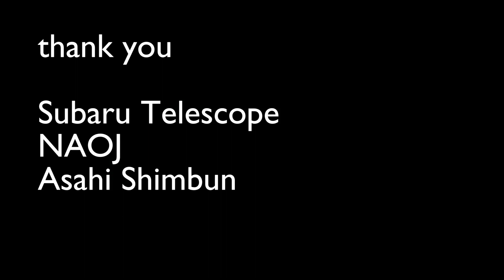89 shooting stars and meteors, in 2 hours from Subaru Telescope, Hawaii.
The Subaru Telescope in Hawaii has a 24/7 live stream of the night sky.  Here are 89 meteors captured in 2 hours around midnight.

Timestamps (* = great meteors)

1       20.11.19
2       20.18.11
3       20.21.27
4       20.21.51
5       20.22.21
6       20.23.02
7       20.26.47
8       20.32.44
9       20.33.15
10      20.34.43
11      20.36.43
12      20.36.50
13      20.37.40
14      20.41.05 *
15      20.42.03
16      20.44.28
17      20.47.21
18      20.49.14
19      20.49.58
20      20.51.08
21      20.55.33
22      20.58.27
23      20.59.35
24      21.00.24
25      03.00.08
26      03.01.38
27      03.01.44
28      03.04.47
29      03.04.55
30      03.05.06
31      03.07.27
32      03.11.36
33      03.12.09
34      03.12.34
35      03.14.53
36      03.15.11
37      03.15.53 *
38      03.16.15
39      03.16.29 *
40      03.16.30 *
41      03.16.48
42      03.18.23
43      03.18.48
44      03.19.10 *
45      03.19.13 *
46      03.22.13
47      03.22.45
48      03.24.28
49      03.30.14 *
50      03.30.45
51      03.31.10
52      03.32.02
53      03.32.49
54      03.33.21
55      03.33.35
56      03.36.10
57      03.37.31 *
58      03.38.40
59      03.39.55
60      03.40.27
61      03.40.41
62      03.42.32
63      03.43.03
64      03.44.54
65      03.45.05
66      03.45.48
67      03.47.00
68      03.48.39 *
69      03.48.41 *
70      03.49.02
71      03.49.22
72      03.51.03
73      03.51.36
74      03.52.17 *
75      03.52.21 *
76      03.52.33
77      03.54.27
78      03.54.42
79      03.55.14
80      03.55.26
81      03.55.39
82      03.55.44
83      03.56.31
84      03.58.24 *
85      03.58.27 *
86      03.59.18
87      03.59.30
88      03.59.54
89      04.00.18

We recorded 1 hour of video at 8:00 pm and again at 3:00 am, and scanned for shooting stars.  There may have been a few shooting stars too feint for our detector to find.

This video was recorded using a script that downloads fragments of a youtube live stream and then combines them into a 10 minute sequence.  There is a small gap of a few seconds in coverage between segments and any meteors appearing in the gap will be missed.

The video is scanned automatically to find shooting stars and a list of good video frames is created and used to make the finished video.

We used image-stacking to smooth the main video image which helps to remove a lot of the noise.  Noise comes from video compression artefacts, camera sensor noise and atmospheric turbulence.  For each frame of video we stack 4 consecutive raw frames on top of each other, and use the result in a single frame of finished video. You can see the numbers of the timestamp appear to blur due to the stacking process.  Satellites and aircraft will also appear in the stacked image as a row of small dots.

The shooting stars are NOT stacked, instead we overlay a thin strip of the raw video aligned with the path each meteor has taken.  If you look closely you can see more noise and the stars shimmering along that thin strip.

Stacking also helps to bring out more detail from the night sky, and on dark nights you can see more of the feint light that is the structure of the Milky Way.

In the thumbnail and introduction we show the paths of the meteors and this can help visualise where the meteors may be coming from.  You can see how many of them seem to come from the same areas of sky and these may all be related to the same sources.  A few shooting stars appear to be heading in random directions.

This video was processed entirely in Blender.  But we used a few PERL and python scripts to make it all work.